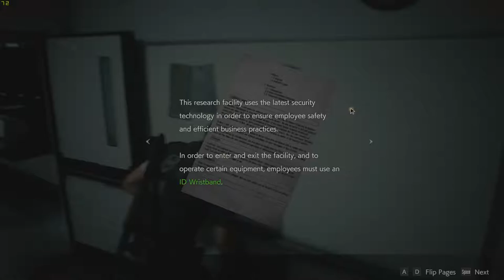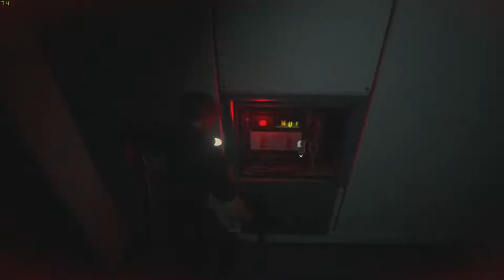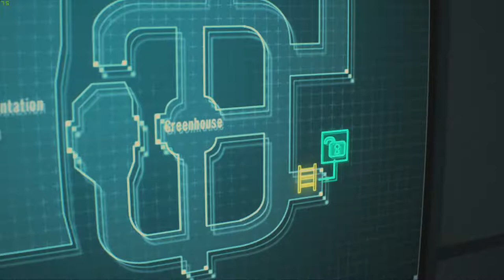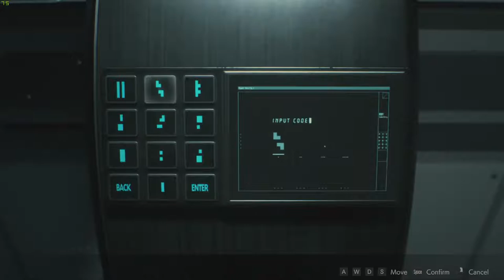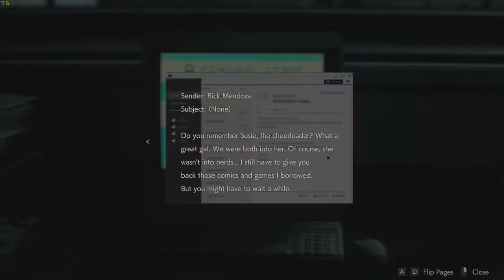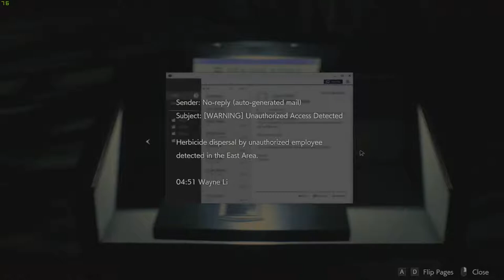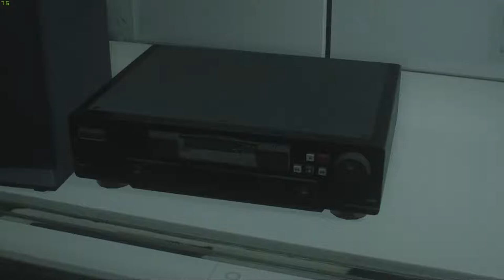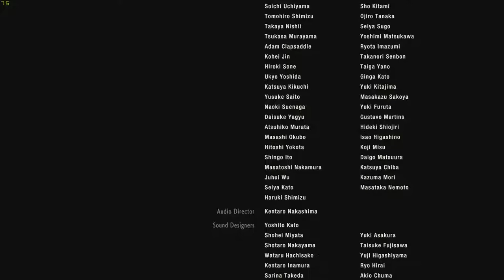The Demons Live Stream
Its Really Scary